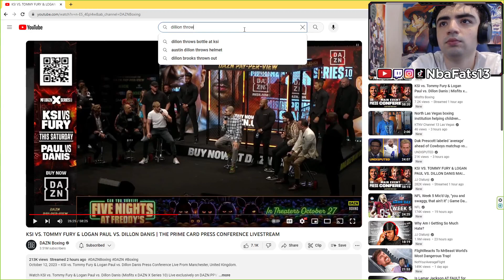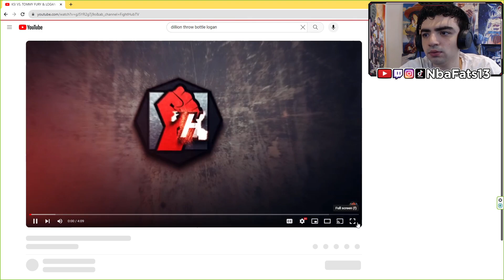IT’S TIME! KSI VS TOMMY FURY & LOGAN PAUL VS DILLON DANIS THE PRIME CARD PRESS CONFERENCE REACTION